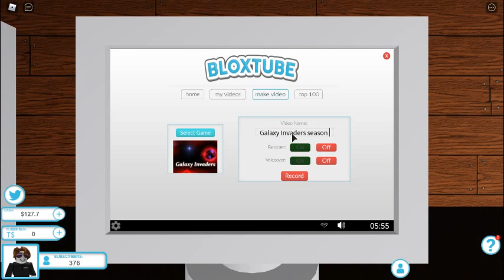Roblox Bloxtube Season 1 episode 1 - 26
Welcome to BloxTube! A game in which fame and fortune can be acquired by any BloxTuber. Create and upload videos and race to the top of the subscriber leaderboard, design your very own luxury home, upgrade your technology or simply hang out with some friends. In BloxTube, the choice is yours.

(PLEASE READ: In the latest update, everyones subs were reduced to make the game more realistic, as it is harder to make subs now. But you will still be at the same place on the leaderboard as before. Hope you guys understand!)

*UPDATES*
-Fixed video uploading bug
-Put shop in build mode to make it easier to buy things and then place them
-Remade UI with text labels to allow for localisation in the future

[This game is in its early stages of development (Beta Testing), and will be free upon full release. Please buy at your own risk - there will be bugs.]

Season 1 will feature 72 episodes!